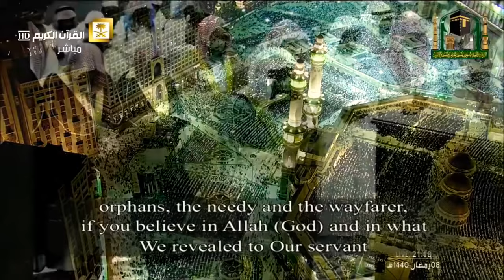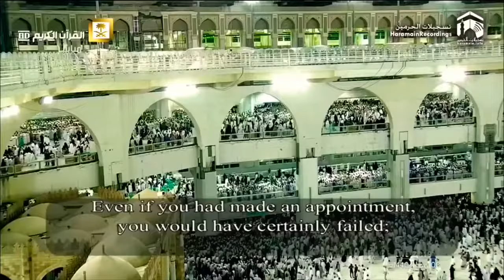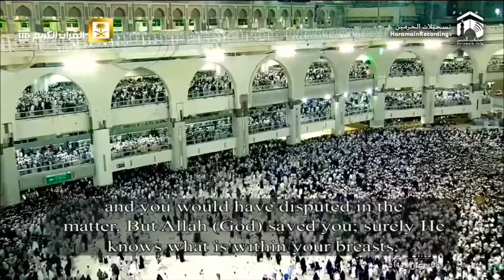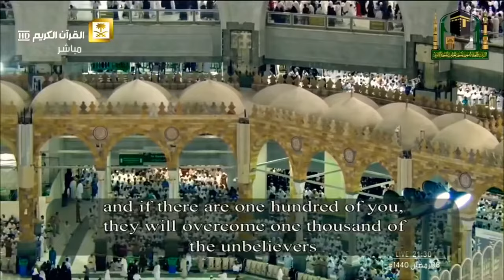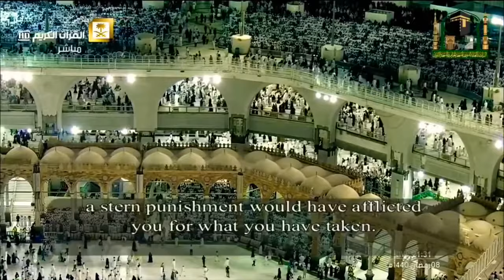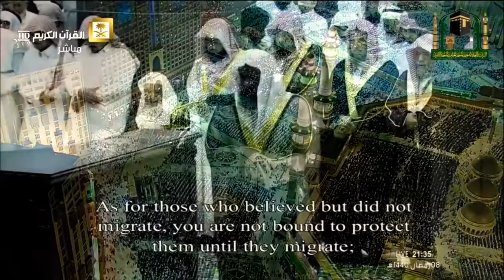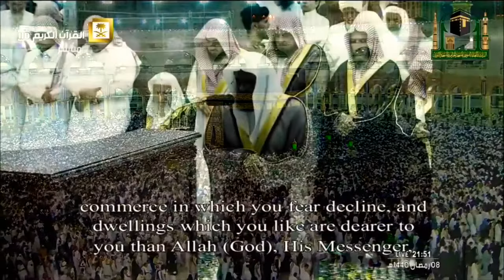من اجمل الليالي التي ابدع فيها الشيخ سعود الشريم تلاوة من سورتي الأنفال والتوبة ليلة ٩ رمضان١٤٤٠هـ